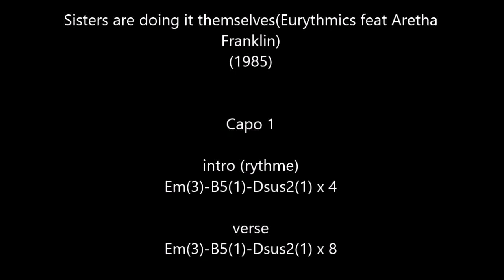Sisters are doing it themselves (Eurythmics feat Aretha Franklin) cover acoustic guitar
n°169
cover acoustic guitar "Sisters are doing it themselves" (Eurythmics feat Aretha Franklin) (1985)